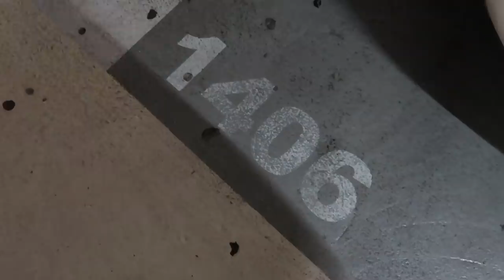J'ai commandé des tenues provocantes pour voir sa réaction!! ** Il péte un câble 😱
♡ Produits mentionnés :

Les vetements du site Yesstyle :
Jupe plissée: